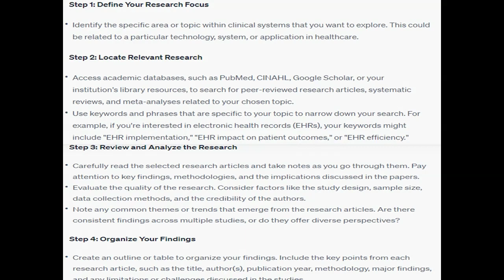In this Assignment, you will review existing research focused on the application of clinical systems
In this Assignment, you will review existing research focused on the application of clinical systems. After reviewing, you will summarize your findings. New technology and the application of existing technology only appears in healthcare settings after careful and significant research. The stakes are high, and new clinical systems need to offer evidence of positive impact on outcomes or efficiencies. Nurse informaticists and healthcare leaders formulate clinical system strategies. As these strategies are often based on technology trends, informaticists and others have then benefited from consulting existing research to inform their thinking.